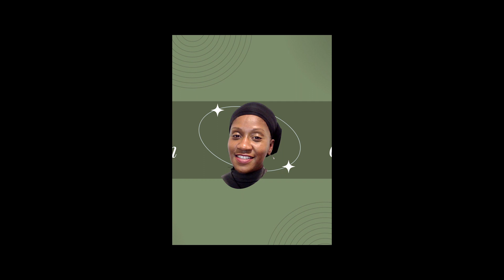Teatime 9 19 The GPS of Our Lives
When obstacles come... recalculate